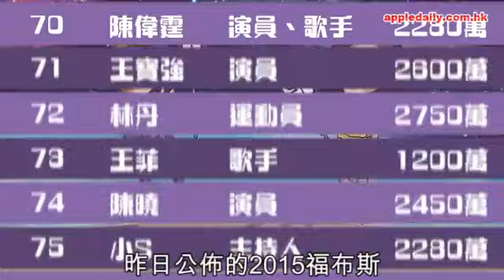范冰冰福布斯三連霸 陳偉霆首入百大壓過Sa